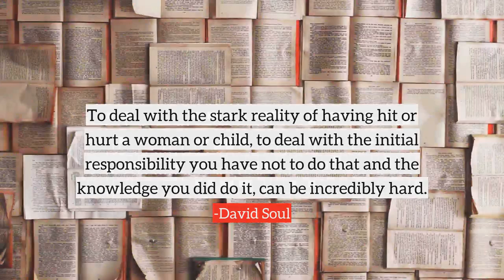David Soul top Quotes, best quotes from David Soul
Following are the few quotes from David Soul, in this video
1) My father was my main influence. He was a preacher, but he was also a history and political science teacher, and since he was my hero, I wanted to follow in his footsteps and become a teacher.
2) Sometimes I feel an obligation to be accessible as a personality, but for me the driving force since the beginning has always been good work, taking risks, trying new things. If the door opens, go through it. Always go forwards.
3) I was never jailed. The fact is that I was arrested, but I went into a diversion programme, and by that time I'd already begun working in what was called anger management. It was a painful and awful moment.
4) Once in a while I'll get moved to do some exercise. It's something I long for but the biggest problem is bending down and putting my tennis shoes on. Once I go out I'm OK.
5) To deal with the stark reality of having hit or hurt a woman or child, to deal with the initial responsibility you have not to do that and the knowledge you did do it, can be incredibly hard.
6) I like to eat and I love the diversity of foods.